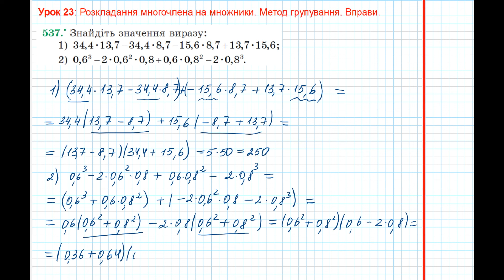Урок 87: Метод групування. Вправи 536 - 537 за підручником Мерзляк 2020.